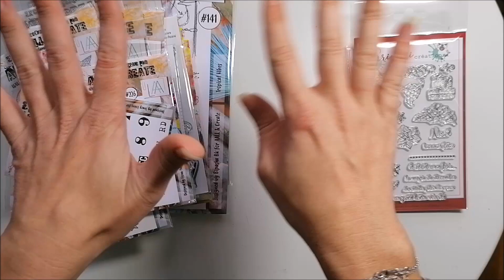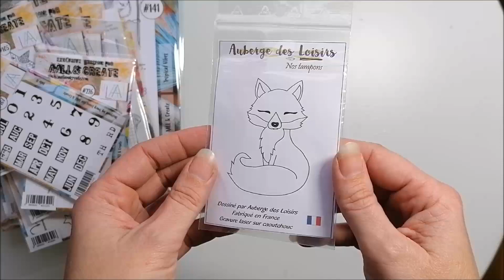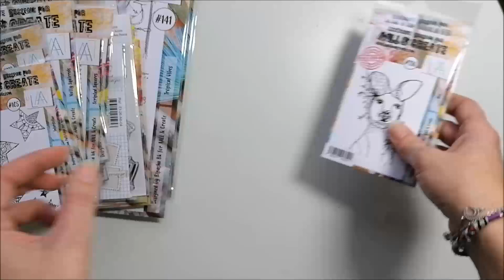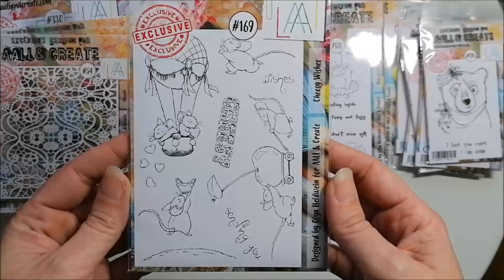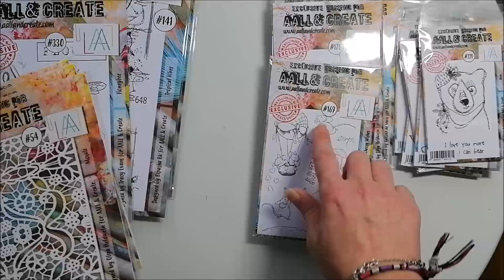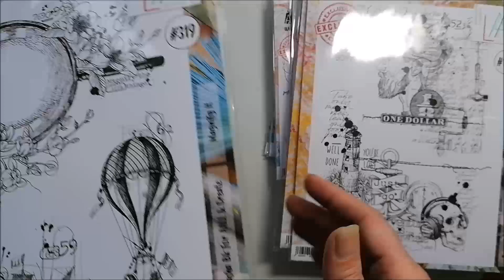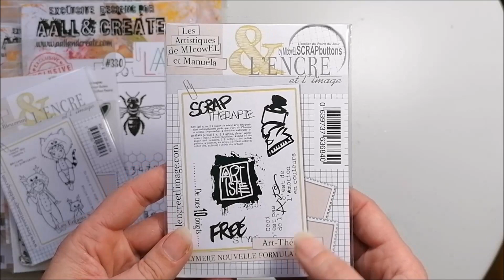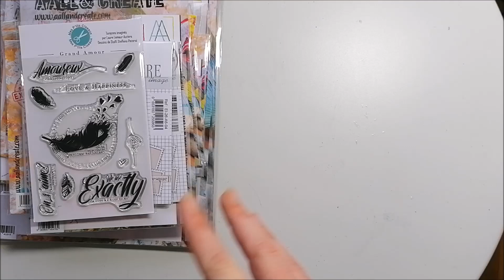MEGA CRAQUAGE SCRAP CHEZ EPHEMERIA (AALL AND CREATE), GRIMINI CRÉATIONS ET AUBERGE DES LOISIRS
On déroule pour tout savoir et on oublie pas le pouce bleu si on aime

Aujourd'hui on se retrouve pour un énorme haul où je vous pésente mes achats chez Ephemeria ou j'ai profité du black friday pour me faire plaisir avec les tampons AALL and create. Mes aussi les petites bricoles prises chez Grimini Créations et chez l'Auberge des loisirs.
Bisous bisous